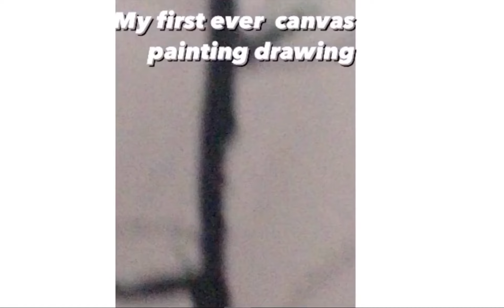I first canvas drawing